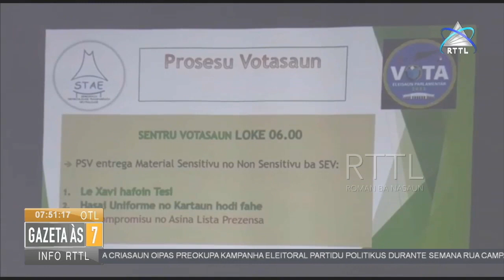STAE Fo Formasaun Ba Poling Staf Rihun Ida Resin Iha Covalima